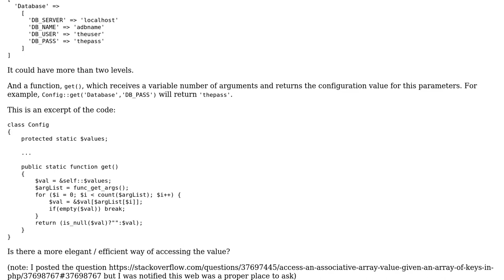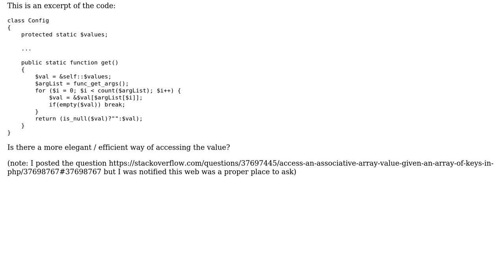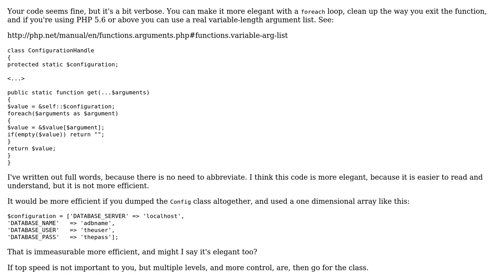Code Review: Access an associative array value given an array of keys in PHP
With thanks & praise to God, and with thanks to the many people who have made this project possible! | Content (except music & images) licensed under CC BY-SA | Music | Images & others | With thanks to user KIKO Software user Alvaro Maceda and the Stack Exchange Network Trademarks are property of their respective owners. You are responsible for your own actions.